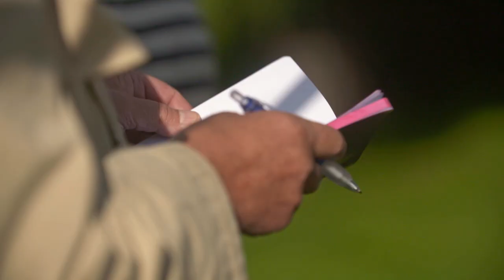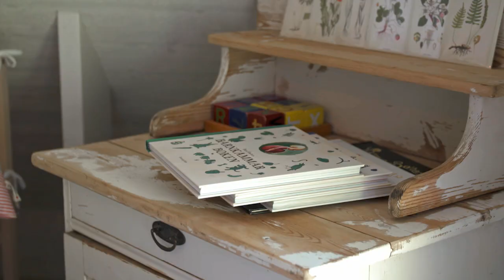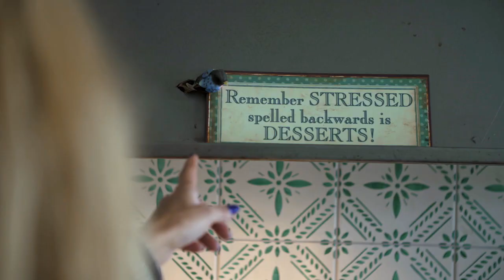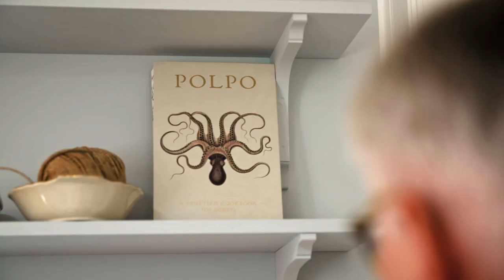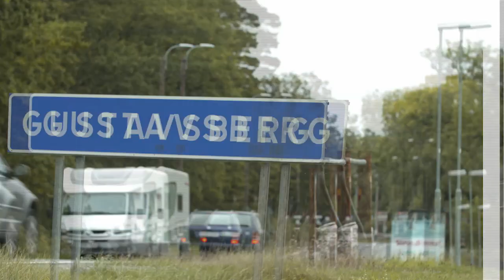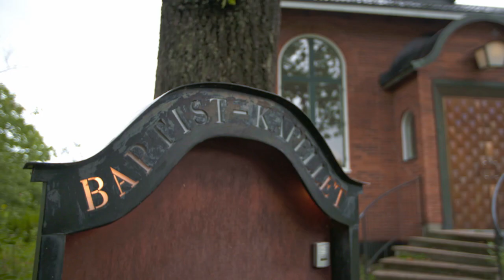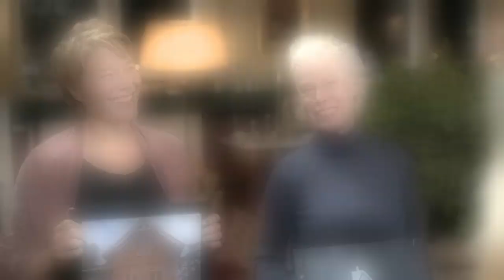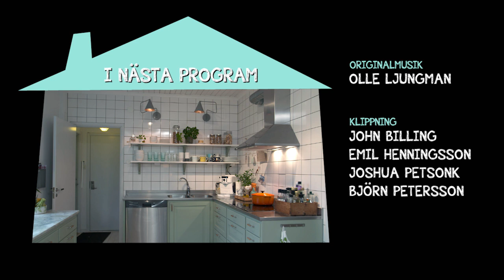Vem Bor Här? baptistkapellet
Avsnitt 406